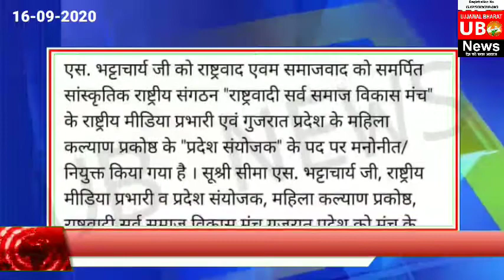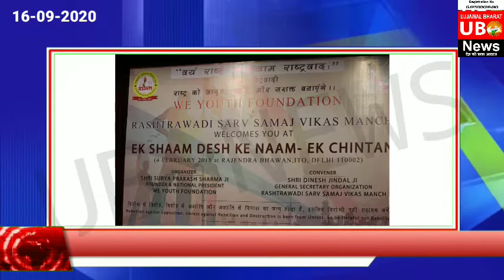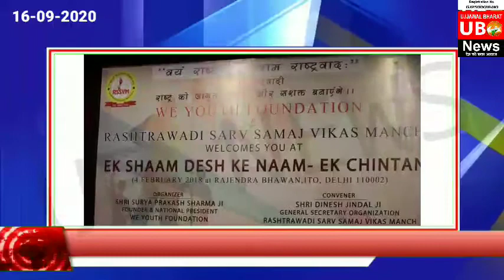RSSVM राष्ट्रवादी सर्वसमाज विकास मंच विशेष रिपोर्ट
राष्ट्रवादी सर्वसमाज विकास मंच ने आज दो नए महिलाओं को मौका दिया है जो राष्ट्र के हित के लिए , एक मिडिया प्रभारी जो इस मंच के राष्ट्र के मीडिया प्रभारी हैं श्रुश्री सीमा भट्टाचार्य जो वलसाड जिले राज्य गुजरात से हैं , और इस मंच की मीडिया प्रभारी नियुक्त की गई है और मीनु शर्मा जी को अमृतसर पंजाब से हैं उन्हें पंजाब प्रदेश के शिक्षा कल्याण प्रकोष्ठ के
प्रदेश सह-संयोजक के पद पर मनोनीत किया गया है।